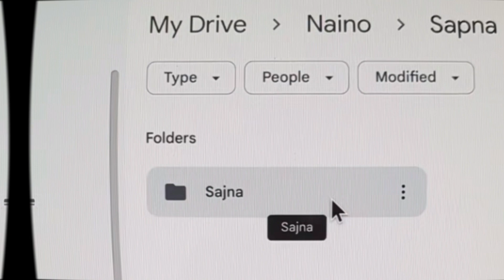Benefits of Google drive | How to use Google drive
benefits of Google drive